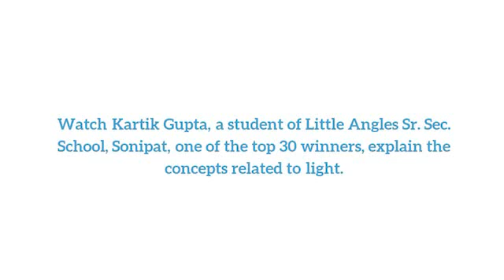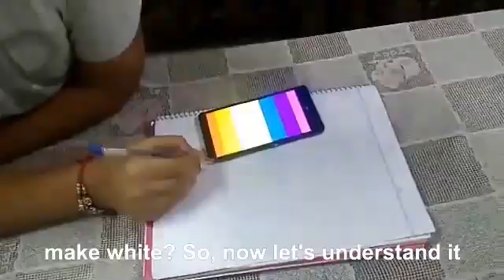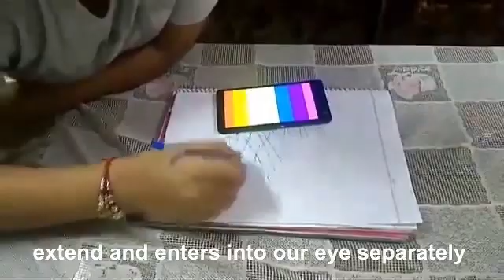Little Angels Sr. Sec. - Student Contest#1 Winner - Are You and Explainer?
Watch Kartik Gupta, of Little Angels Sr. Sec., Sonipat, one of the winners of round #1 of 'Are You an Explainer?' contest, explain the concepts related to light.